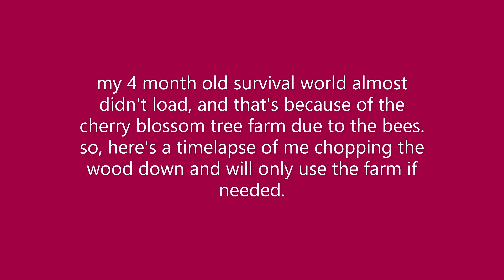saving my 4 month old survival world from corruption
yes, my survival world is 4 months old.